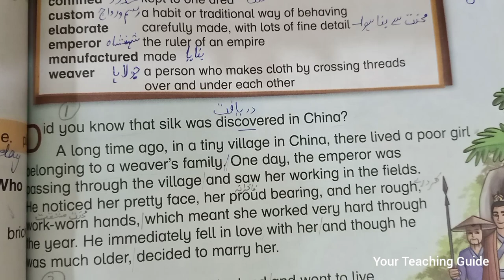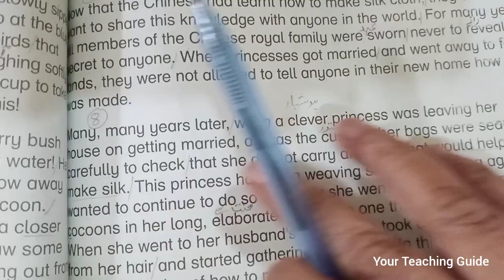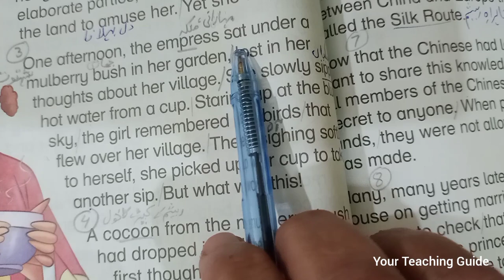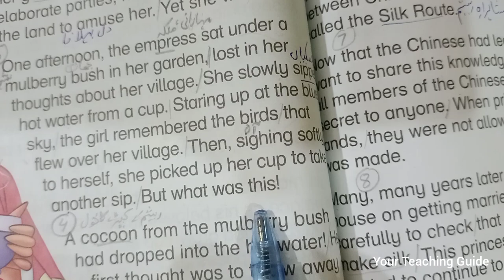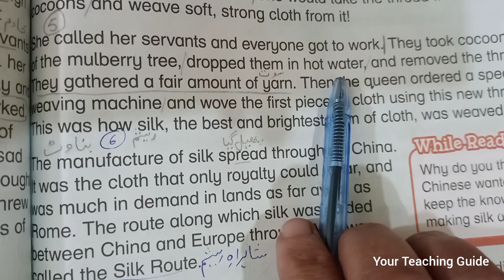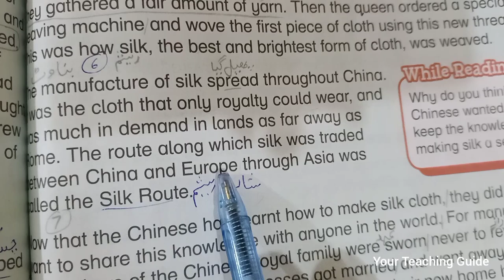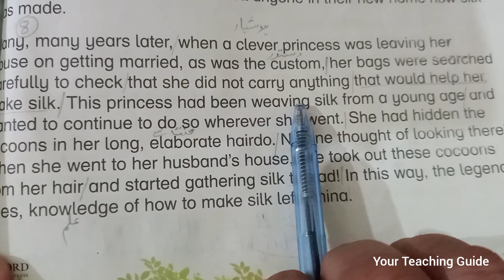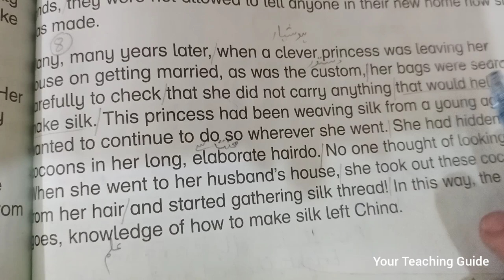The Story of Silk | Unit 9 | Reading with Urdu Translation | New Oxford Modern English